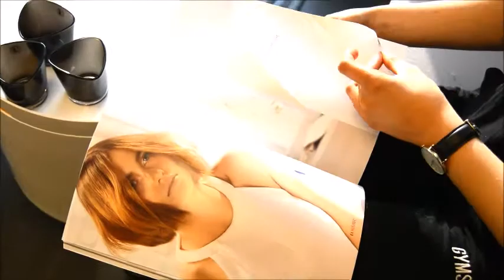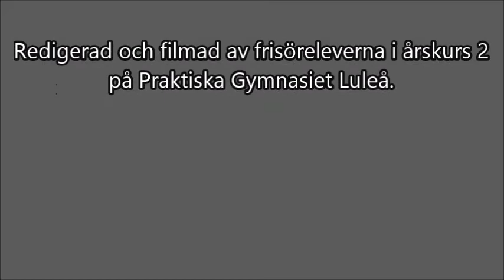Välkomna in till oss frisörer på Praktiska Gymnasiet!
En reklamfilm skapad av oss frisörer på Praktiska gymnasiet i Luleå. Mer information står i själva filmen. Ha det!